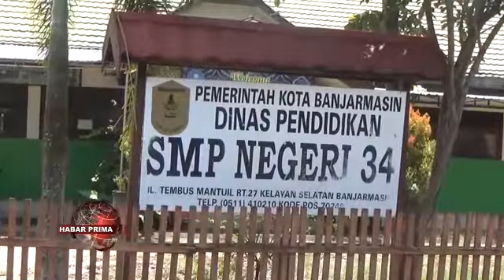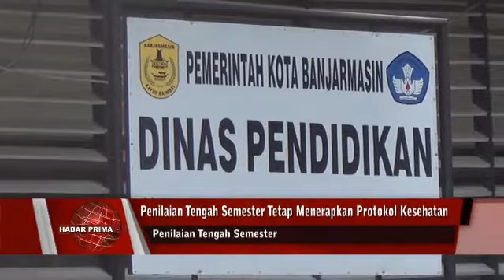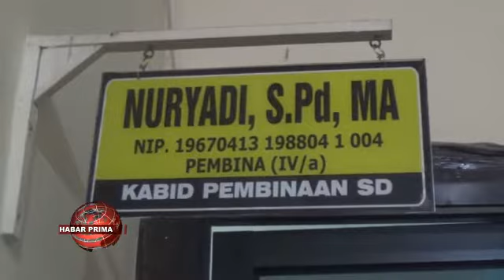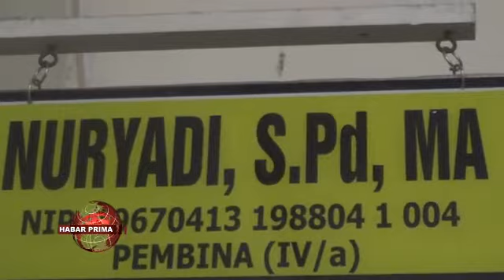SISWA NANG KADA MEMILIKI SMARTPHONE IKUTI PENILAIAN TENGAH SEMESTER DENGAN TATAP MUKA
SMP Negeri 34 Kelurahan Basirih Selatan Banjarmasin Selatan menggelar ulangan penilaian tengah semester atau PTS di sekolah/ mulai Senin 1 Maret hingga Sabtu 6 Maret 2021//  Penilaian tengah semester untuk 10 mata pelajaran ini diikuti sebanyak 28 urang// Penilaian Tengah Semester ini/ tetap menerapkan protokol kesehatan/ bahkan mendapat pantauan wan pengawasan dari petugas Babinkamtibmas Polsekta Banjarmasin Selatan//  Plt Sekretaris Dinas Pendidikan Banjarmasin - Nuryadi, S.Pd,MA wayah ditakuni prima tv/ baisukan Jumat 05 Maret 2021 mamadahakan/ bila kegiatan Penilaian Tengah Semester ini dalam pengawasan Diknas Banjarmasin///